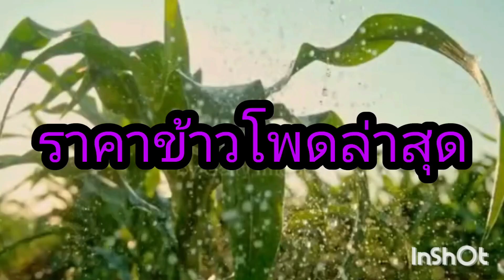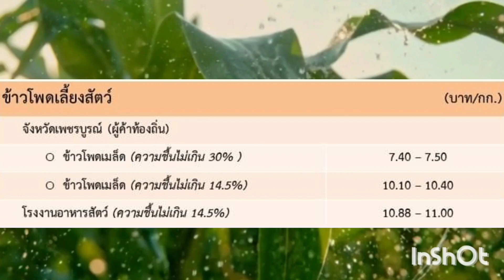ราคาข้าวโพดวันนี้ | ราคาข้าวโพดล่าสุด | ราคาข้าวโพดเลี้ยงสัตว์